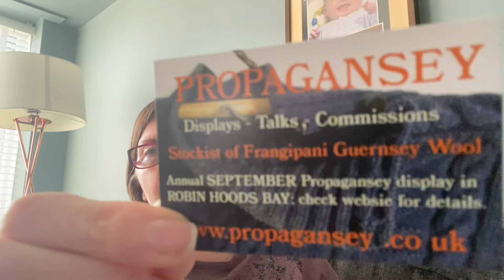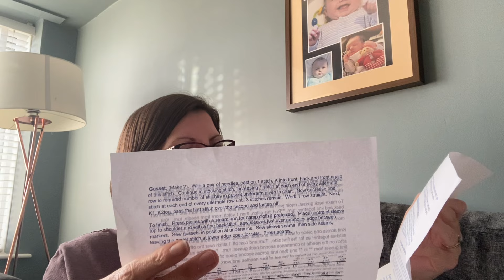Episode 16 - Apocalyptic Knitter - 1 new calendar verse, 2 new cast ons and 3 hanks of Gansey yarn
Hi everyone thanks so much for stopping by!! I look soooo tired in this podcast, it’s hard work fighting zombies all day 😂 all is well, lots to catch up on.
The pattern for the new blanket is ‘The Big Marl’ free pattern from Hedgehog Fibres.
What projects are you focusing on this week? Are you spring ready?